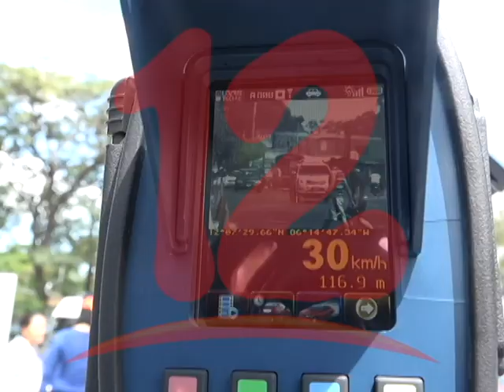POLICÍAS REALIZA MEDIDA RECAUDACTORIA IMPONIENDO ALTOS COBROS DE MULTAS.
Representante del observatorio pro transparencia muestra su preocupación ante altos cobros de multas que viene realizando la institución policial, afectando económicamente a la población.